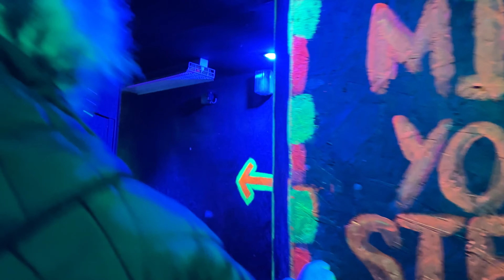GULLIVER’S WORLD THEME PARK WARRINGTON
Gulliver's World is a theme park located in Warrington, England, loosely based on the world of Lilliput from Gulliver's Travels. It consists of the themed areas Land, Gully Town, and Safari Kingdom. The park's attractions were designed for children between the ages of 2 and 13. Splash Zone and Blast Arena are two indoor attractions located next to the main theme park. A hotel opened on the site in 2012.

Content owners: HAAWK for a 3rd Party

Amazon Recommendations:

DJI OSMO Mobile 6 Smartphone Stabilizer

Movo iVlogger Vlogging Kit for iPhone with Fullsize Tripod

Holy Stone HS720R GPS Drone with 3-Axis Gimbal 4K EIS Camera